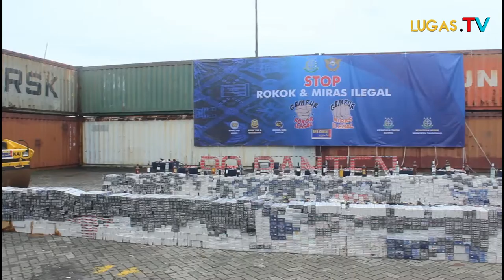Pemusnahan Miras Dan Rokok Ilegal Senilai Sekitar 14 Miliar Rupiah